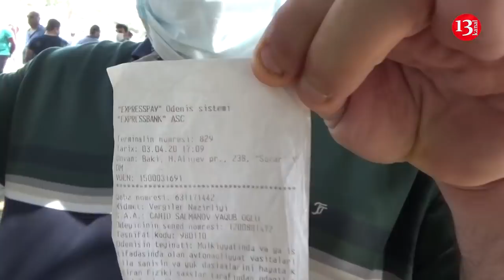TAKSİ SÜRÜCÜLƏRİ AYAĞA QALXDI:"A KİŞİ,acından ÖLƏK,NƏ İSTƏYİRSİZ BU MİLLƏTDƏN?"(Kanal13-ə ABUNƏ OL)